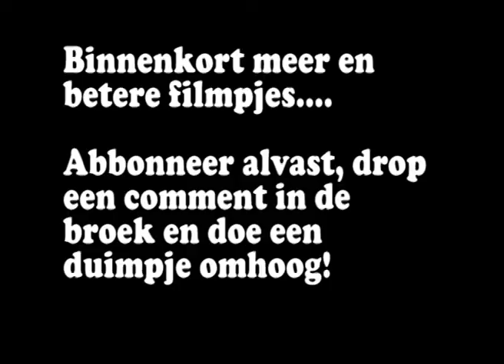kijk, een sombrero!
Excuses voor deze blooper-vlog, maar serieus, we gaan betere filmpjes maken! Dus abbonneer, laat een comment achter, deel het met je vrienden, LailaBoomShow gaat de wereld overnemen!

Ohja! Als je een verzoekje hebt voor een filmpje:
vooral neerzetten, we zijn vaak inspiratieloos!
Veel liefs,
nien, lo en nik.